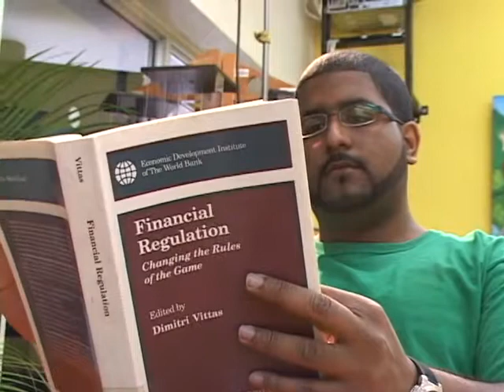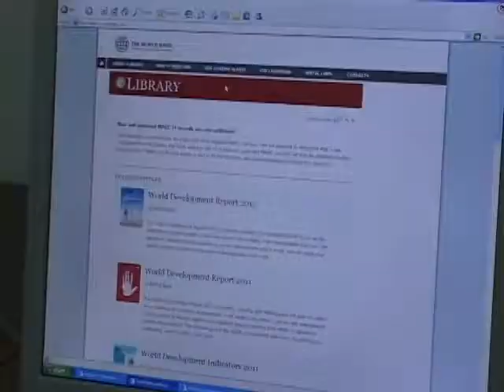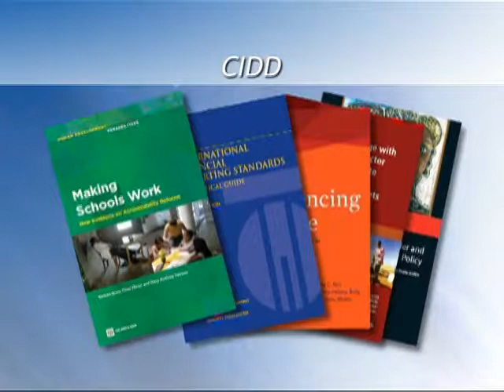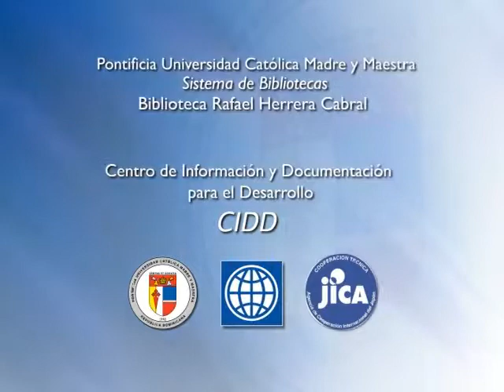Centro de Información y Documentación para el Desarrollo CIDD